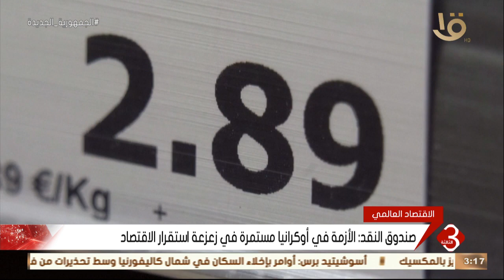نشرة الثالثة | الاقتصاد العالمي.. صندوق النقد: الأزمة في أوكرانيا مستمرة في زعزعة استقرار الاقتصاد